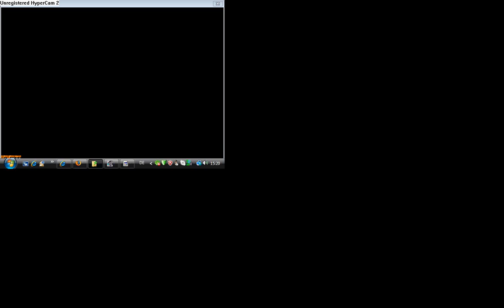Southpark the game teil 2.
das zweite level von southpark (nächste woche der teil [lvl 3] 3. )